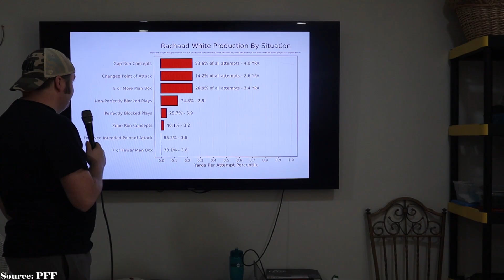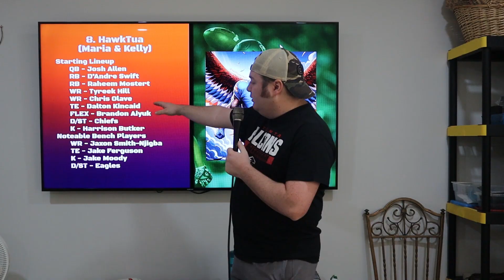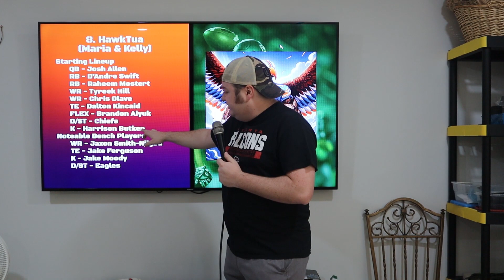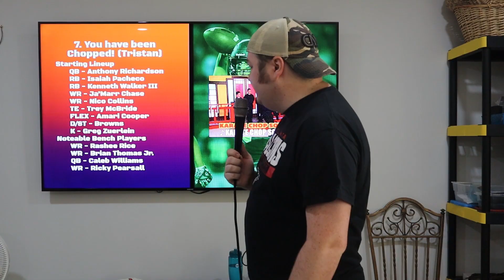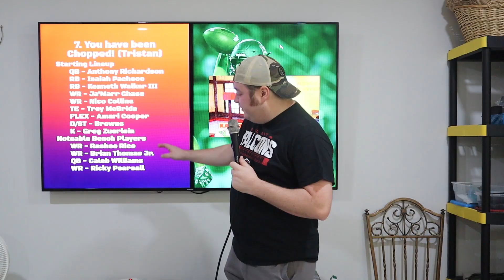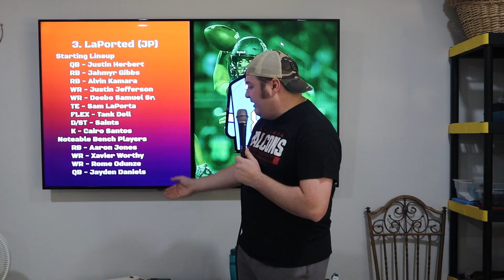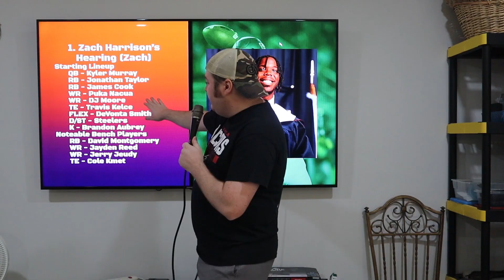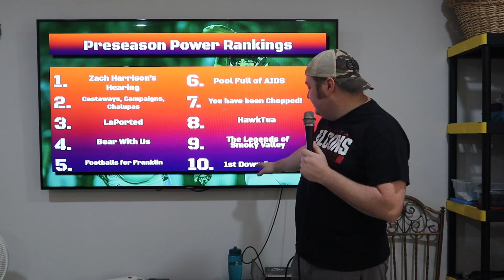2024 CCFL Power Rankings: Preseason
Hey Y'all,

I decided to do something a little bit different this year. In my Discord, we run a fantasy football league and each week I give my rankings for the team. Normally it has been a google slides presentation, but this year I decided to change it up a bit and make a live video format. I hope you enjoy!

If you wish to view the rankings in a traditional format here you go

If you want to join Clean's Castle, you can do so

0:44 #10 - Nick & Luis
2:56 #9 - Tom
5:04 #8 - Maria & Kelly
8:48 #7 - Tristan
12:05 #6 - Tyler
14:18 #5 - Nika & Otto
17:27 #4 - Saira
21:06 #3 - JP
22:47 #2 - Warren
24:57 #1 - Zach

Now for the Music..
Watch:    • Altitude — Declan DP | Free Backgroun...

Watch:    • Inspired — MaikonMusic | Free Backgro...

Watch:    • My Path — Next Route | Free Backgroun...

Watch:    • Enjoy It — Land of Fire | Free Backgr...

Watch:    • Fungible — Hiracutch | Free Backgroun...

Watch:    • Fade — Next Route | Free Background M...

Watch:    • Aurora — WOMA | Free Background Music...